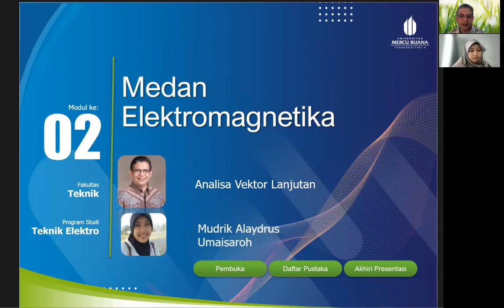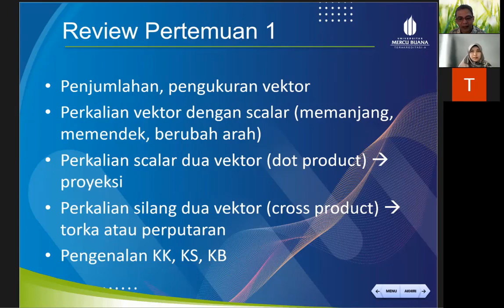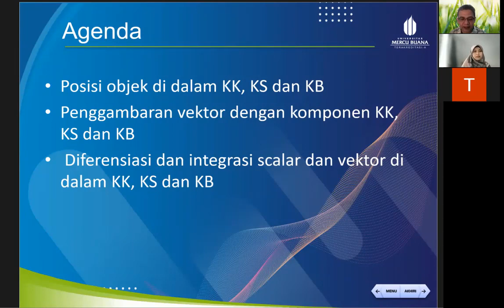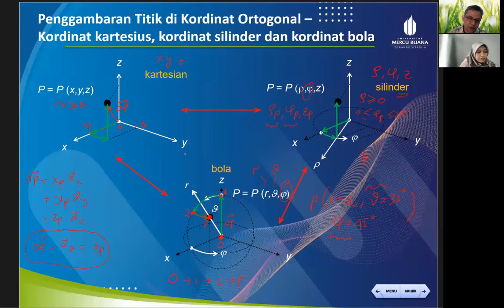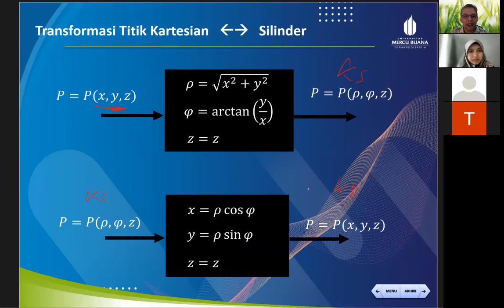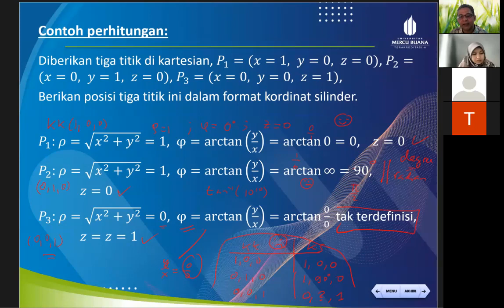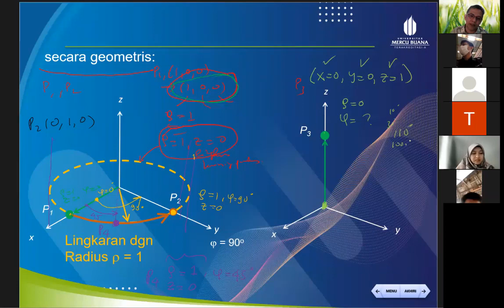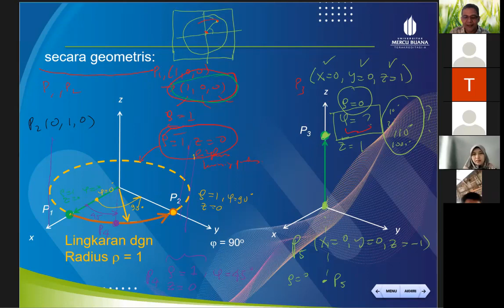Pertemuan2 1 Pemposian pada kordinat Kartesian Kordinat Silinder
Pemposisian titik di kordinat kartesian, kordinat silinder dan perubahan antara keduanya, STEP BY STEP PROCEDURE